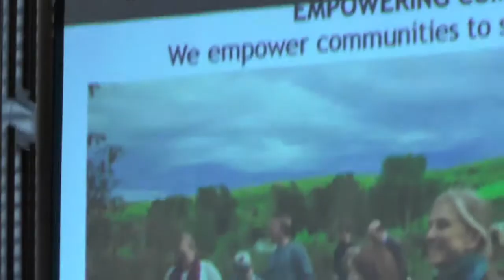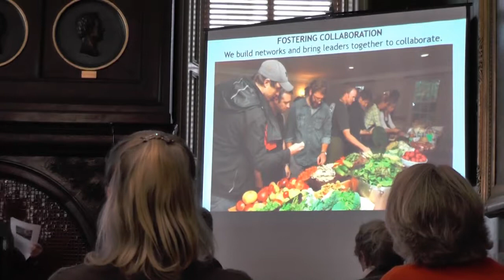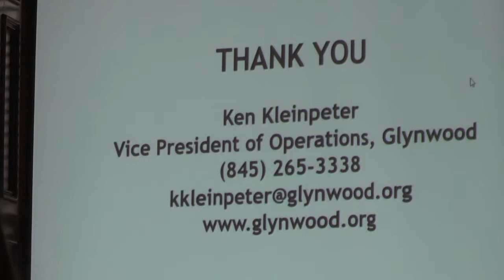PSPA February 2014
The Philadelphia Society for Promoting Agriculture (America's oldest agriculture organization, founded in 1785) held its monthly meeting on February 6, 2014, at the Union League of Philadelphia.  Ken Kleinpeter addressed the Society about the work of Glynwood Farm in New York.